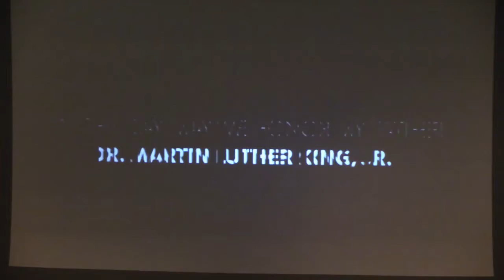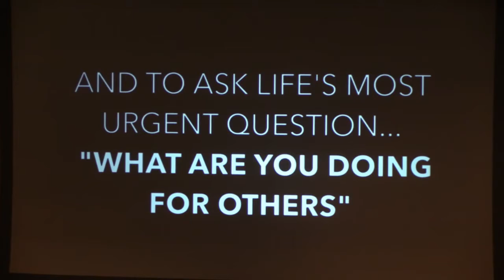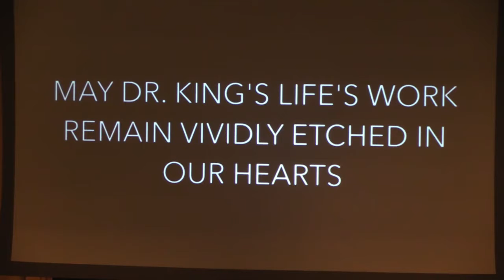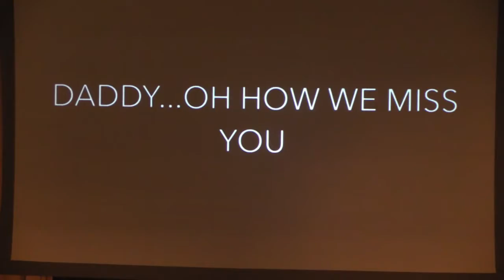Martin Luther King III At The Westminster Schools